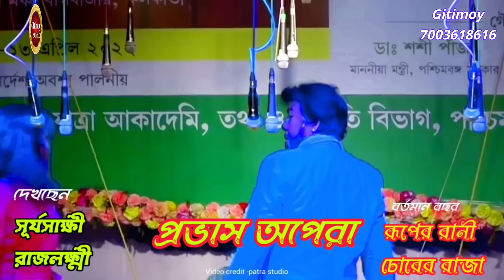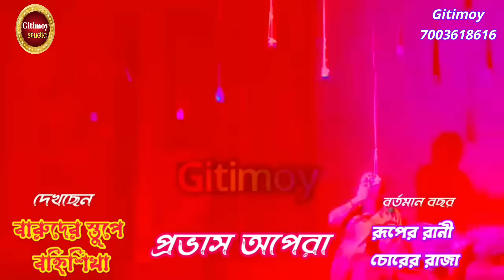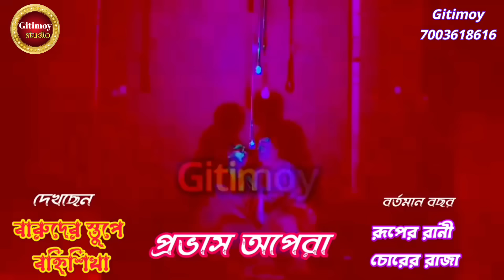অনিক ব্যানার্জি ও মৌসুমী চ্যাটার্জি যাত্রাপালা। প্রভাস অপেরা।।jatrapala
অনিক ব্যানার্জি ও মৌসুমী চ্যাটার্জি যাত্রাপালা। প্রভাস অপেরা।।

jatrapala Ami surya sakṣi rajalakṣmi pala
Ami surya sakṣi rajalakṣmi jatra pala
Ami surya sakṣi rajalakṣmijatra pala
Ami surya sakṣi rajalakṣmi Banglar yatra
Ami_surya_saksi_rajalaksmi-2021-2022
আমি সূর্য সাক্ষী রাজলক্ষ্মী যাত্রা
আমি সূর্য সাক্ষী রাজলক্ষ্মী যাত্রাপালা
আমি সূর্য সাক্ষী রাজলক্ষ্মী বাংলার যাত্রা
আমি সূর্য সাক্ষী রাজলক্ষ্মী
বারুদের স্তুপে বহ্নিশিখা
বারুদের স্যুপ বহ্নিশিখা যাত্রা পালা
বারুদের স্তুপে বহ্নিশিখা যাত্রা পালা গান
মৌসুমী চ্যাটার্জি ও অনিক ব্যানার্জি যাত্রা পালা
রূপের রানী চোরের রাজা
রূপের রানী চোরের রাজা যাত্রাপালা